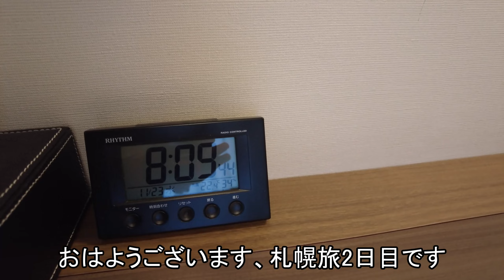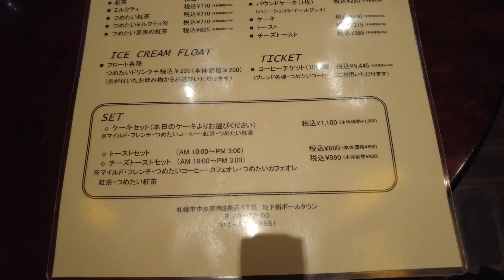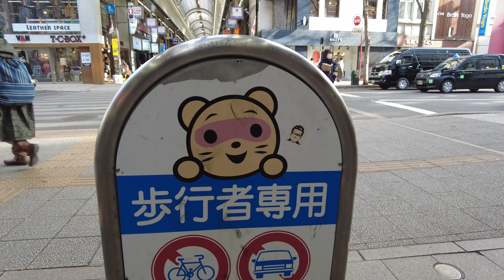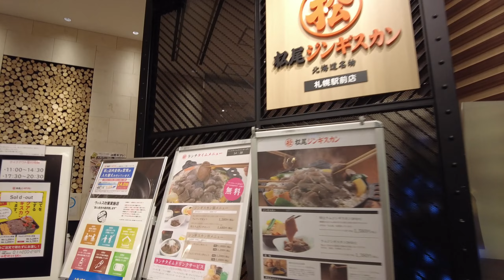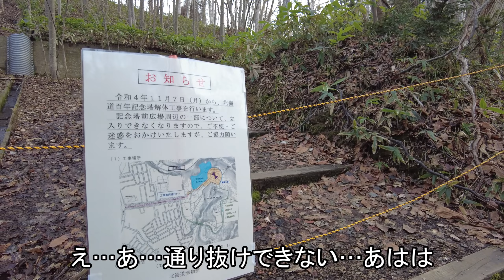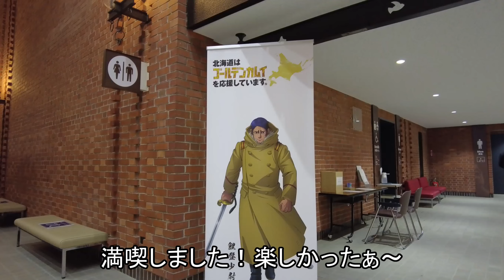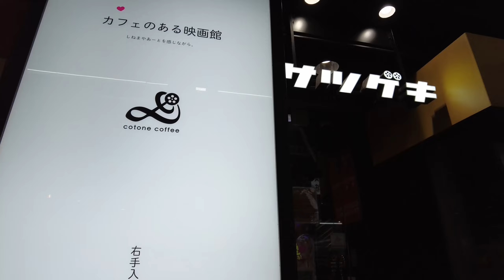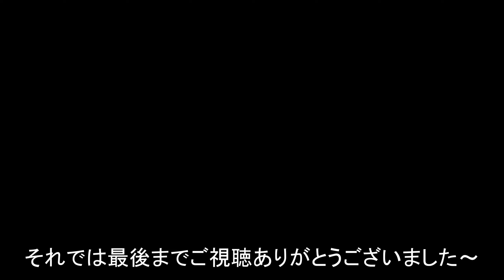【札幌ひとり旅2泊3日】名物グルメ爆食＆北海道博物館観光【2日目】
札幌ひとり旅2日目です。またまた爆食の1日でした。

0:00 オープニング
0:55 午前中は街ブラします
2:37 おしゃれな喫茶店でコーヒーを
4:21 再び街ブラです
7:34 昼からジンギスカン
11:30 北海道博物館到着!!
13:33 札幌の夜景とスープカレー
17:38 〆パフェ

‹動画で訪問した場所›
宮越屋珈琲